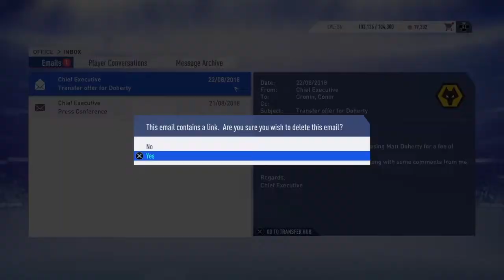WHEELING & DEALING | FIFA 19 WOLVES CAREER MODE #2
Thanks for watching! feedback is greatly appreciated as it improves the quality of content aswell as your viewing and while you're doing that make sure to subscribe so you don't miss any of my future content which will be posted on this channel, also make sure to follow me on twitter link below: